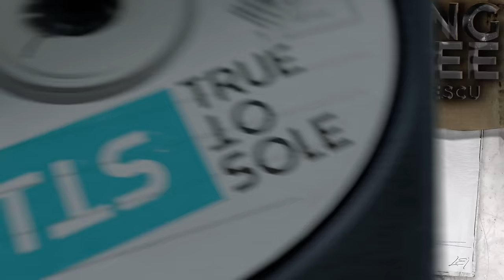SHOPPING SPREE feat AZTECA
Daca vreti sa beneficiati de o reducere mai mare puteti incerca in functie de promotia de pe site codul GEORGESCUEXTRA pentru reducere de pana la 50% !
In rest ii gasiti in cele 19 megazine fizice din tara !